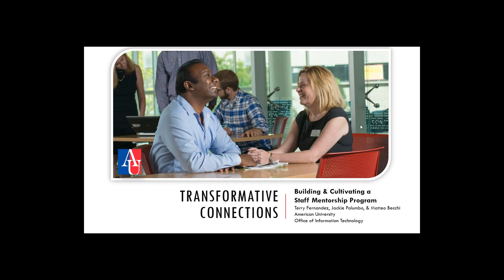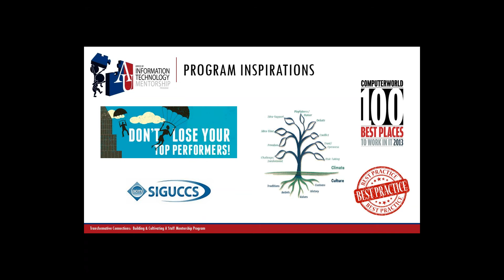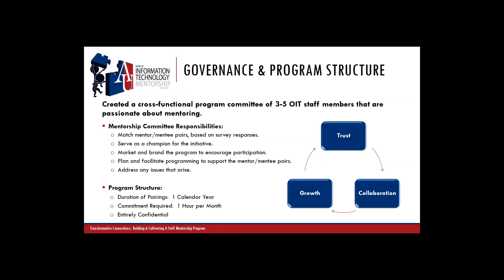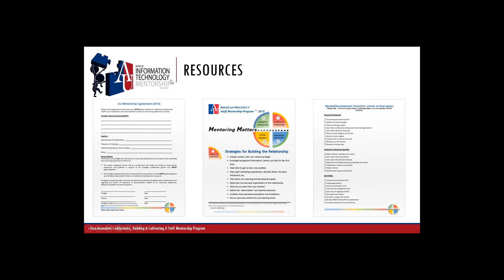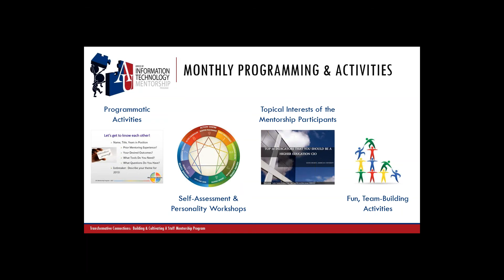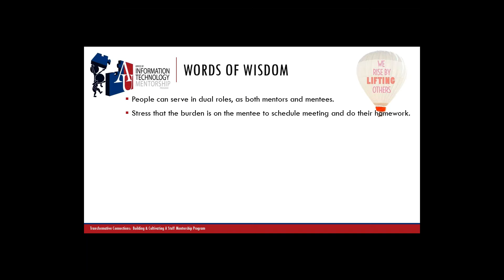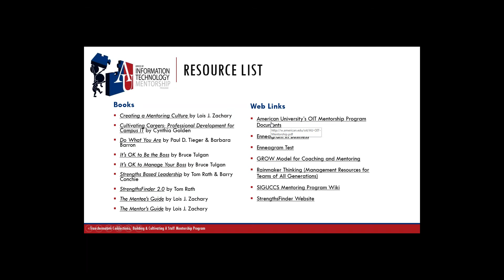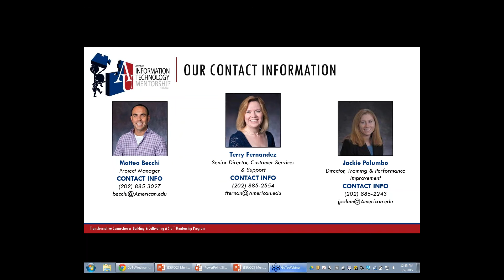Transformative Connections: Building and Cultivating a Staff Mentorship Program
SIGUCCS Webinar originally presented on June 2nd, 2015

Transformative Connections: Building and Cultivating a Staff Mentorship Program American University

Have you heard the buzz about mentorship programs, but don’t know where to start? Are you interested in developing the skills and professional experiences of your IT staff for little to no cost?

Learn about the keys to success of American University’s first year-long, structured mentorship program, launched in 2013, by the Office of Information Technology. Since its inception, the program has been a tremendous success, supporting 54 mentor/mentee pairs to date. A hallmark of the program is the rich selection of supporting materials and programming events offered to provide guidance and encourage the participants to share their experiences. Find out about the necessary components to be able to start a mentorship program at your institution today.